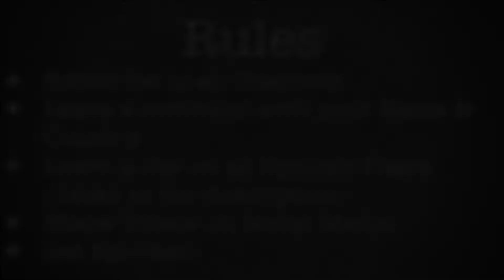Altered Skull- Witching Hour YouTube Hop [closed]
WITCHING HOUR

Hello you!

Welcome to Witching Hour YouTube hop, a spooktacular collaboration of 13 amazing artists (or maybe witches since all of their skills are out of this world) bringing you lots of creative inspiration to get you into that Halloween spirit!

If you create something inspired by this hop, please use witchinghourhop so we can follow along and see what you create!
This hop will last 10 days and is open all over the world.

Hop ends 01/11/2020.
In the description you will find the list of artists and your next stop.

Hop on all the channels and watch the videos.

*** To participate to win one of our fantastic prizes you must:

2.Leave a comment including your name and country and something that you liked or learned from the video!

All prizes are provided by, individual artists or companies. No purchase, necessary to win.

You can also find my artwork here-